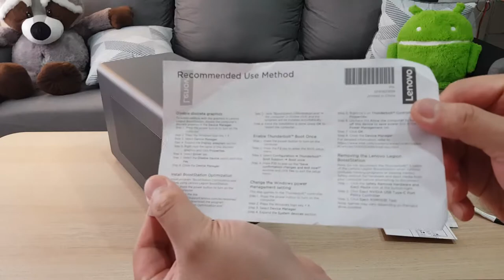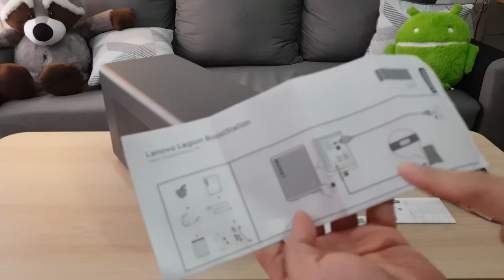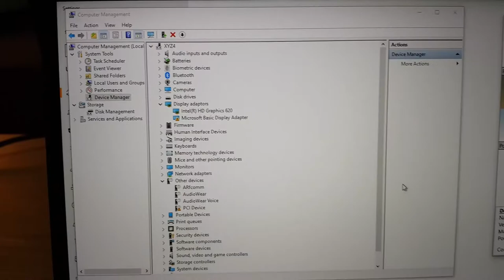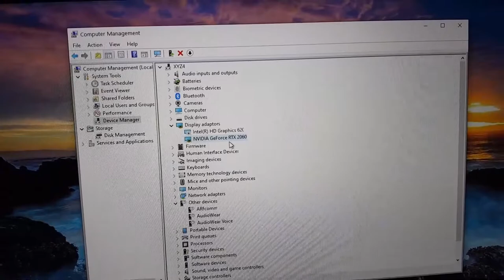Unboxing Lenovo Legion BoostStation NVIDIA RTX 2060 - eGPU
Dalam video kali ini, kita akan melakukan unboxing dari produk yang sangat menarik, yaitu Lenovo Legion BoostStation dengan NVIDIA RTX 2060. Ini adalah sebuah eGPU (External GPU) yang dapat meningkatkan performa grafis laptop Anda, menjadikannya lebih powerful untuk gaming, desain grafis, atau aplikasi yang membutuhkan pemrosesan grafis tinggi.

Lenovo Legion BoostStation adalah solusi bagi para pengguna laptop yang ingin meningkatkan kemampuan grafis tanpa harus membeli PC desktop baru. Dengan NVIDIA RTX 2060 yang terpasang di dalamnya, eGPU ini menawarkan performa grafis yang luar biasa untuk berbagai aplikasi, mulai dari gaming, video editing, hingga 3D rendering.

Dalam video unboxing ini, kita akan membahas berbagai aspek dari Lenovo Legion BoostStation:

Desain dan build quality dari eGPU ini yang kokoh dan compact.
Apa saja isi paket yang akan Anda dapatkan saat membeli eGPU ini.
Fitur-fitur utama yang ditawarkan, seperti plug-and-play dan kompatibilitas dengan berbagai laptop yang mendukung Thunderbolt 3.
Performa NVIDIA RTX 2060 yang memberikan frame rate lebih tinggi dan rendering yang lebih cepat dibandingkan dengan GPU internal laptop.
Kami juga akan menunjukkan cara pemasangan dan menghubungkan eGPU ke laptop serta menguji performanya pada beberapa game dan aplikasi grafis berat. Apakah peningkatan performa ini signifikan? Apakah eGPU ini cocok untuk Anda yang membutuhkan performa grafis ekstra di laptop? Simak jawabannya dalam video ini!